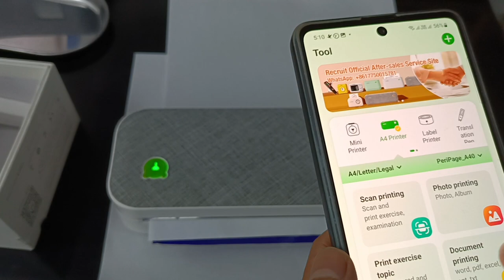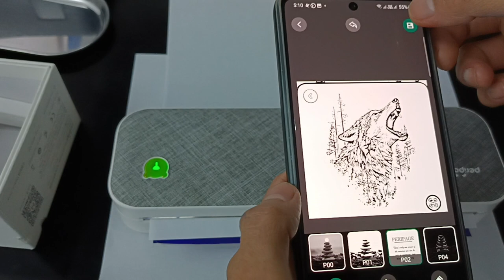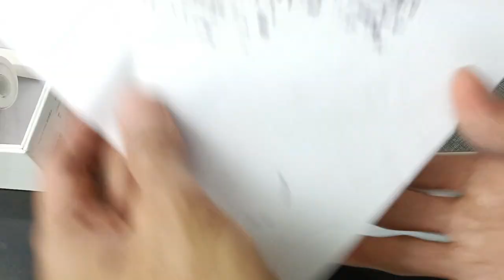stencil printer peripage using ordinary bond paper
HOW TO USE PERIPAGE stencil printer peripage using ordinary bond paper